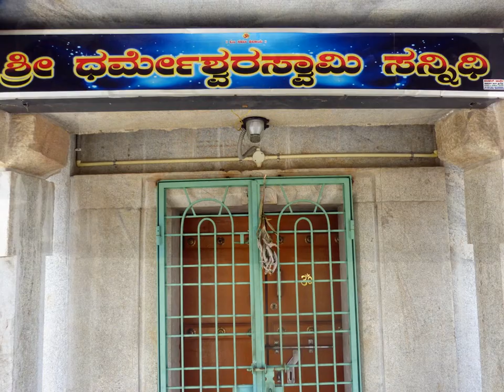Dharmeshwara Temple, Shantigrama